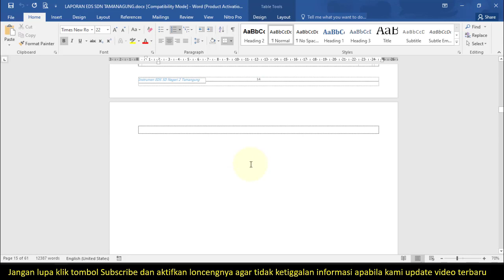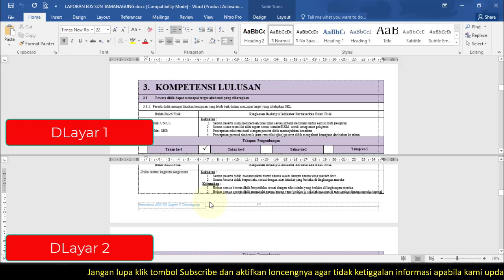cara menampilkan 1 dokumen word menjadi 2 layar - cara memisahkan jendela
Video tutorial tentang bagaiamana cara menampilkan 1 dokumen word menjadi 2 layar atau cara memisahkan jendela .

Video cara menampilkan 1 dokumen word menjadi 2 layar atau cara memisahkan jendela adalah cara menampilkan 1 dokumen microsoft word menjadi 2 tampilan layar yang berfungsi untuk mempermudah pengerjaan.

Langkah atau cara menampilkan 1 dokumen word menjadi 2 layar atau cara memisahkan jendela adalah:
1. Buka aplikasi microsoft word.
2. Tekan tombol Kombinasi CTRL + ALT + S pada keyboard.
3. Untuk mengembalikan seperti semula cukup tekan atau klik 2 kali pada lembar kerja.

Semoga video tutorial cara menampilkan 1 dokumen word menjadi 2 layar bermanfaat.

referensi:
cara menampilkan 1 dokumen word menjadi 2 layar,cara menampilkan dokumen word,cara menampilkan dokumen word 2 layar,1 dokumen 2 layar word,word tutorial,tutorial microsoft word,sobat ops,video tutorial,cara
menampilkan dokumen word 2 layar di laptop, cara menampilkan 2 dokumen word